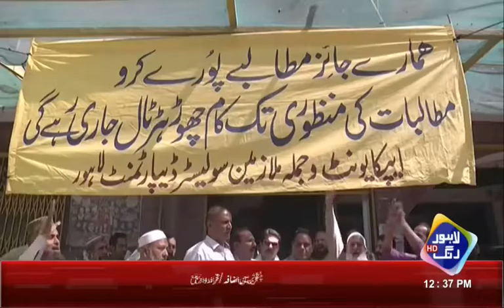We Will Not Rest Until our Demand are Fulfilled: EPCA Employees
We will not decline our protest untill our demand will be fulfilled: EPCA employee protestors